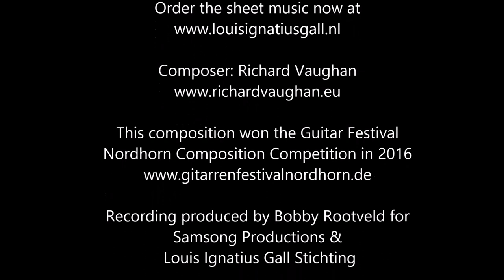Nina Schwarz - Aedh Laments the Loss of Love (Richard Vaughan)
Nina Schwarz plays Aedh Laments the Loss of Love.
Composed by Richard Vaughan.
Produced by Bobby Rootveld.

This composition won the first prize in the guitar festival nordhorn composition competition 2016.

Sheet music published by ELGO Production, part of the Louis Ignatius Gall Stichting.